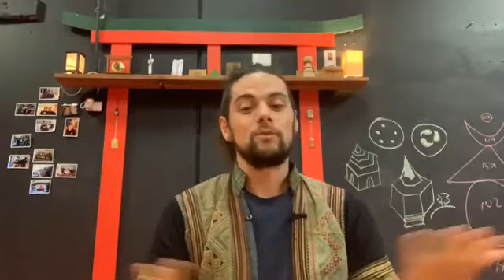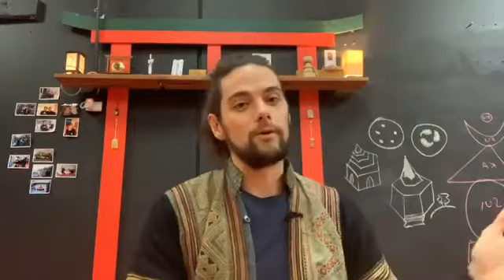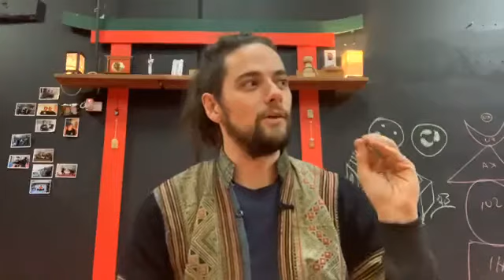Philosophy and Theory - Session V (How did I develop the current curriculum)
Video series from Sylph Dominic Hawkins explaining and discussing 12-Phases Hoshinden Jutaijutsu underlying models and philosophy.